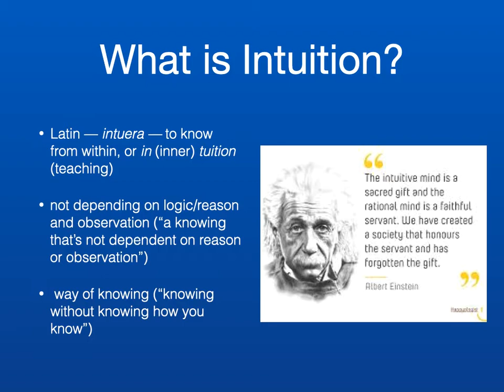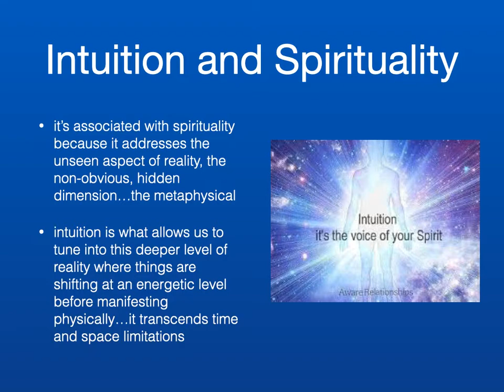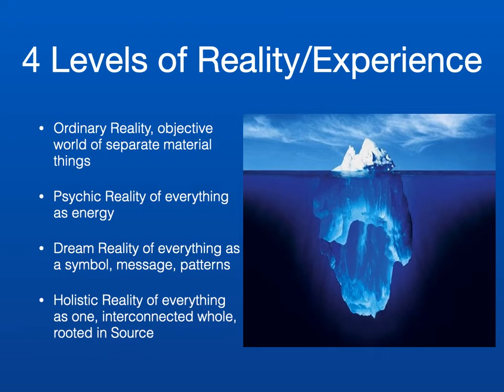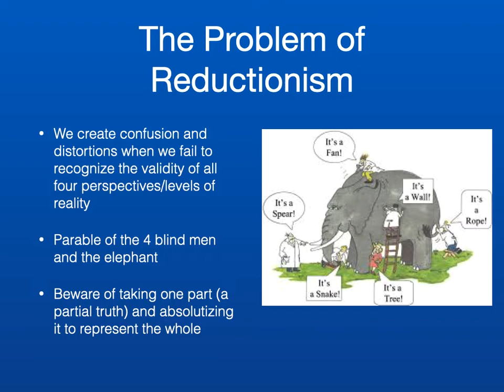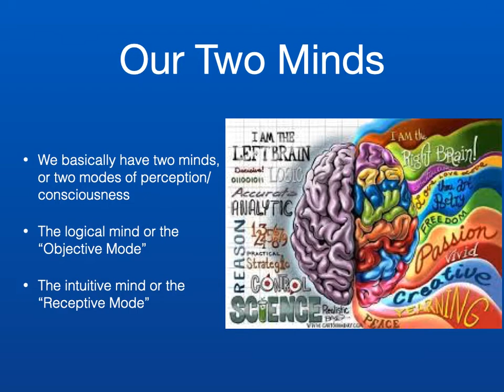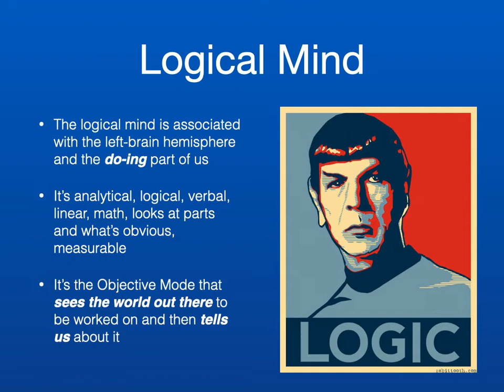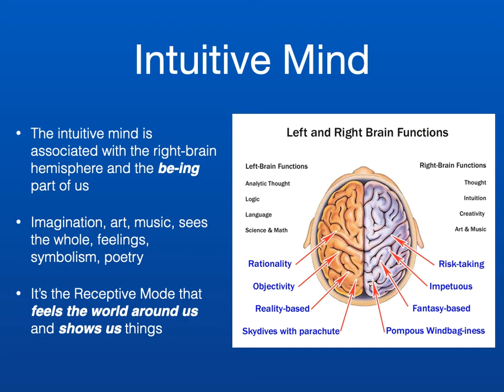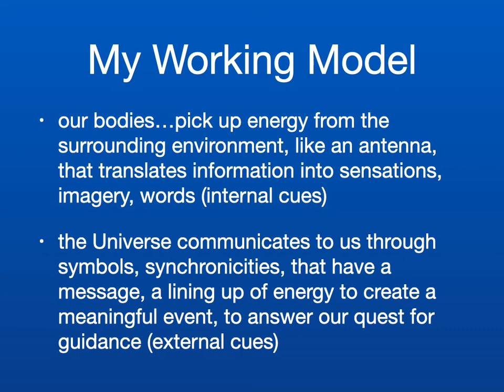Understanding Spiritual Experiences and "Intuition"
I present a model of reality as 4 levels and a model of the self in terms of 2 primary modes of consciousness in order to understand how things like intuition and spiritual experiences can work and be understood.